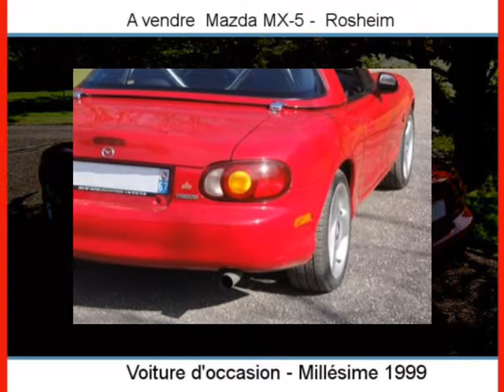Achat Vente une Mazda MX-5 Rosheim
A vendre à  Rosheim  Occasion automobile Mazda MX-5 de 141000 Km.
automobile occasion Autoenvideo : Achat Vente une Mazda MX-5  Rosheim  Bas-Rhin